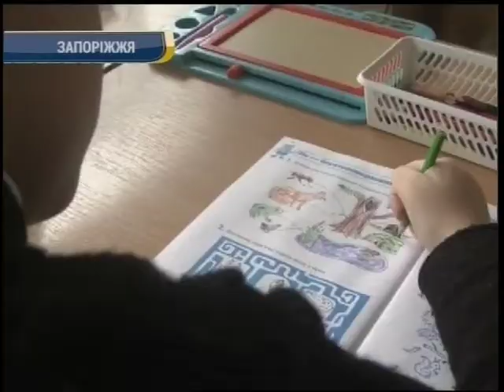Тренінг із інклюзивної освіти відбувся у Запоріжжі